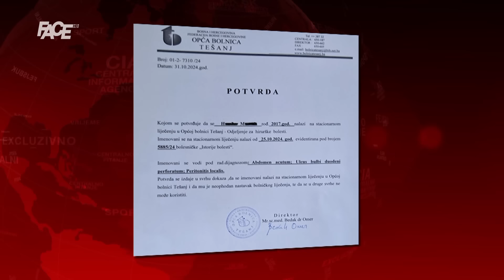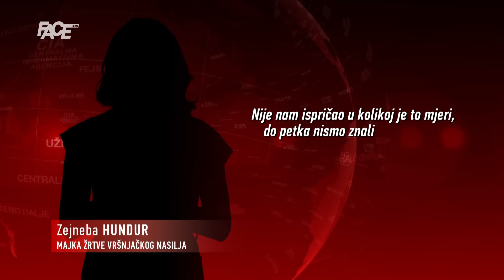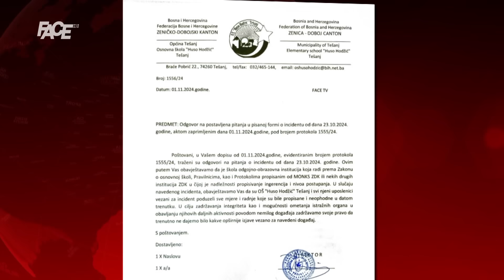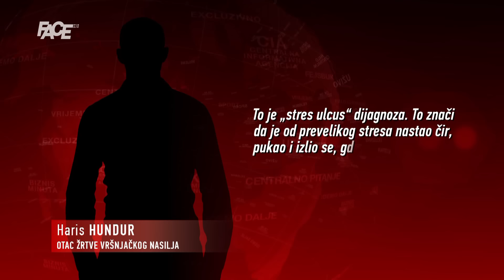STRAVIČAN SLUČAJ NASILJA! Sedmogodišnjaku iz Tešnja pukao čir nakon teških batina vršnjaka!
Marketing, YouTube & Digital distribution:
EMDC Network